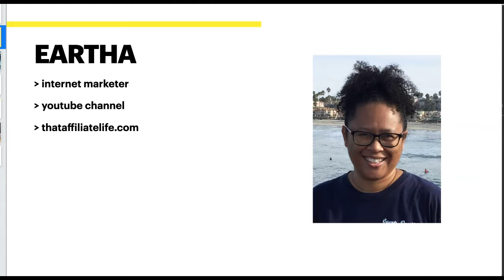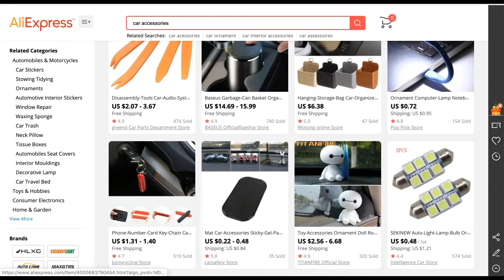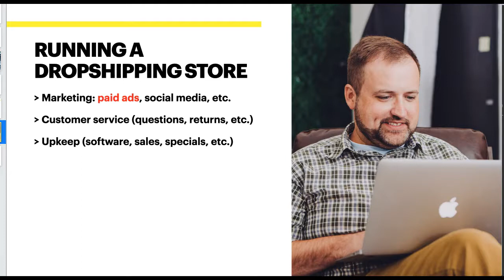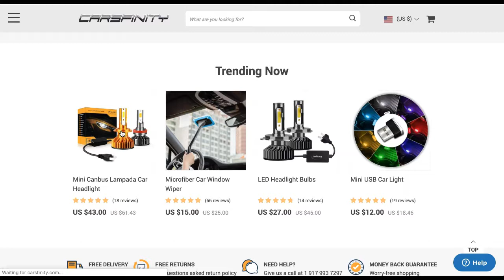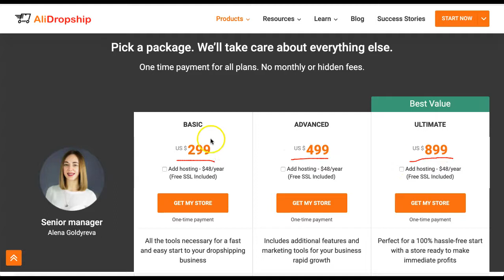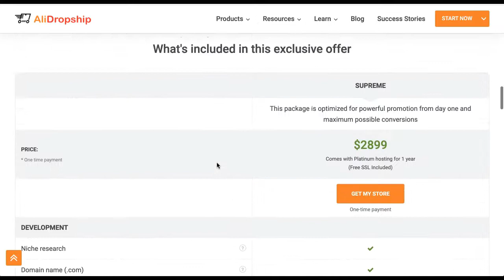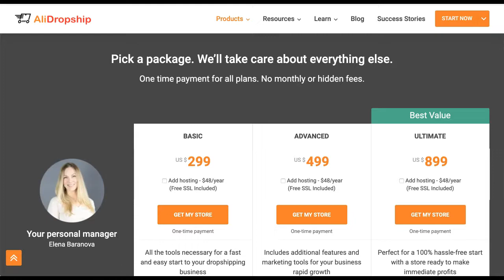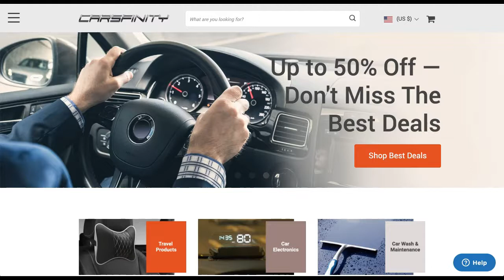Dropshipping Car Accessories Niche Review [AliDropship Custom Store]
The car accessories niche is a great niche for dropshipping as many of the products you can sell are considered impulse buys. Many people own one or more cars in their household and spend a lot of time in their cars.

Many car accessories are either want or need for many vehicle owners. AliExpress carries a large variety of car accessories, most at wholesale pricing. The merchants in AliExpress are based in China, the United States, and parts of Europe.

You can have your own dropshipping store up and running by having it custom built by the AliDropship team. AliDropship has been building and growing profitable dropshipping stores for themselves as well as helping others start dropshipping businesses of their own.

They make it easy for anyone to get started in eCommerce.